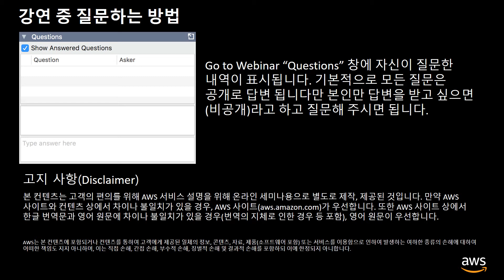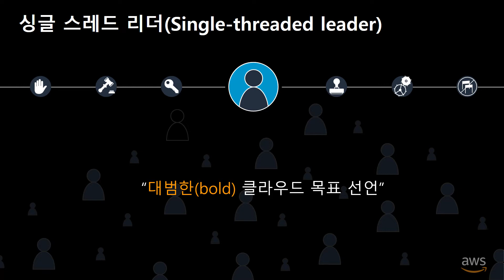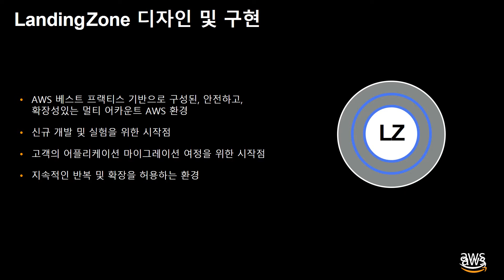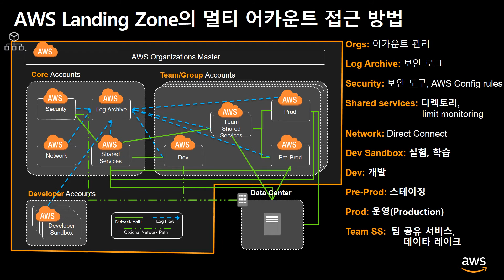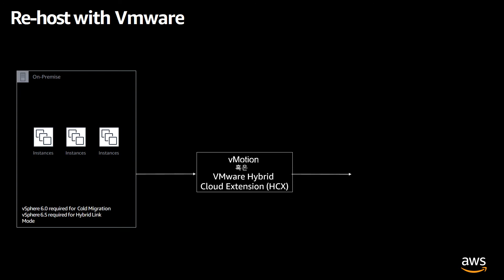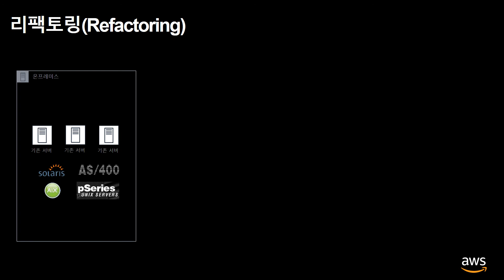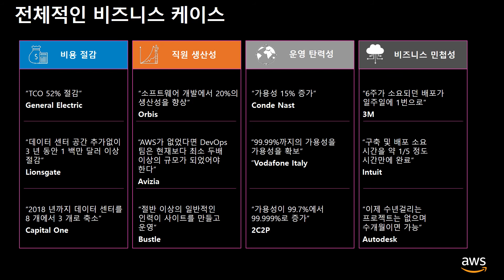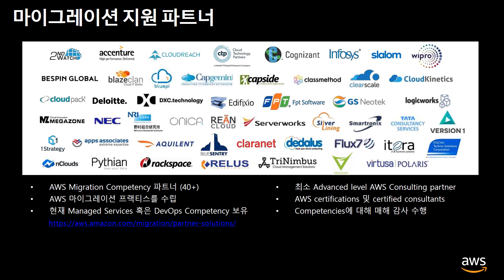고객 경험을 통한 AWS 클라우드 이전을 위한 지름길 - 김효정 (AWS 솔루션즈 아키텍트)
기업에서의 클라우드 마이그레이션은 다양한 부문의 고려가 필요합니다. 본 세션에서는 클라우드 마이그레이션 사례와 함께, AWS 클라우드로의 마이그레이션 가속화를 위한 베스트 프랙티스를 소개합니다. 또 멀티 어카운트 전략 및 관련 사례와 함께 안전하고 확장성있는 AWS 기본 환경 구축을 위한 고려사항을 살펴봅니다.